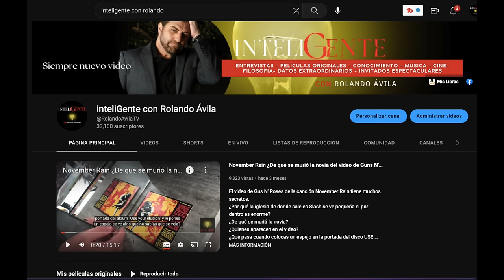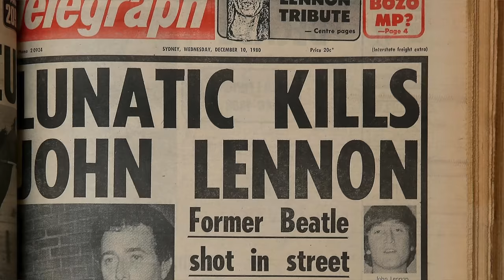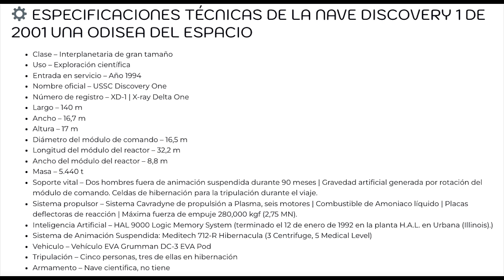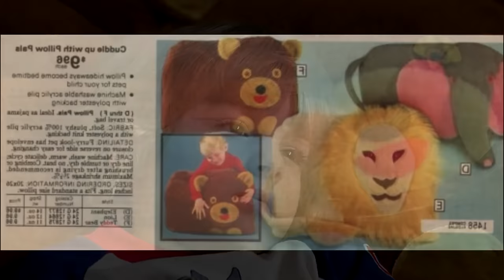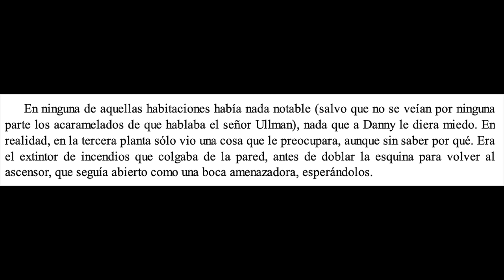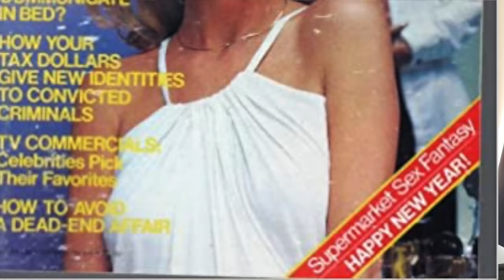El Resplandor (Explicación) - El Oscuro Secreto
¿A qué edad te enteraste que la verdadera historia en "The Shining" es la de un hombre que abusa de su hijo? Toda la información aquí.